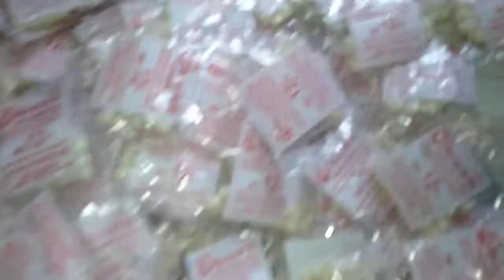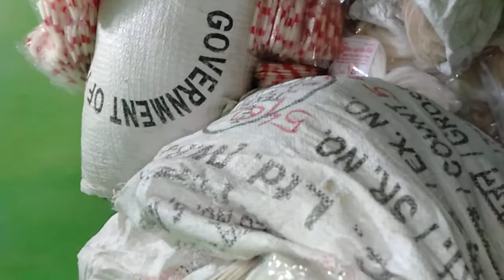June 7, 2020